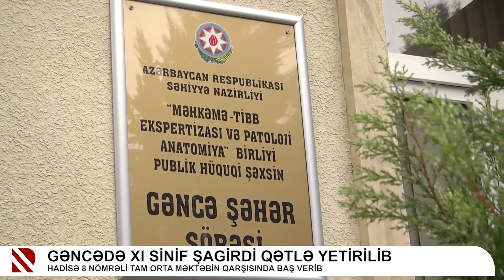Gəncədə XI sinif şagirdi qətlə yetirilib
Hadisə 8 nömrəli tam orta məktəbin qarşısında baş verib